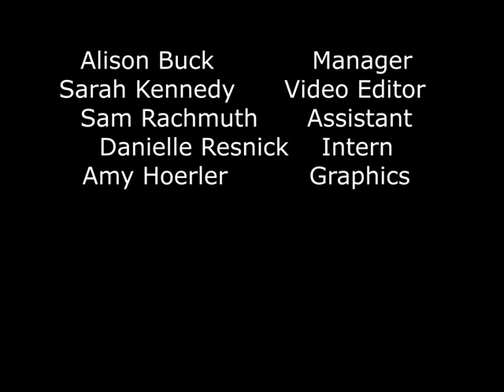Nikki Nights: The Call With Graham Elliot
On tonight's episode Nikki Blonsky and Graham Elliot have a fun chat!